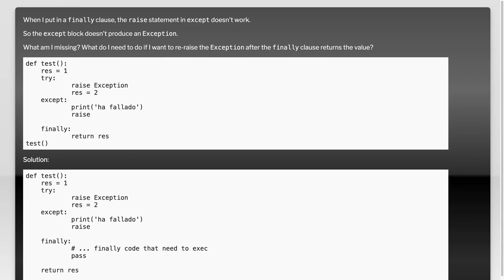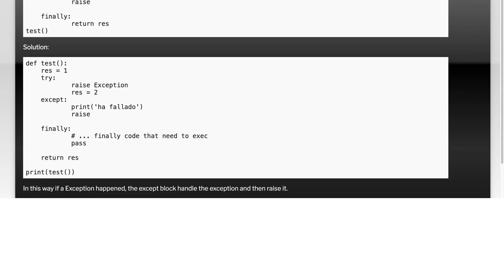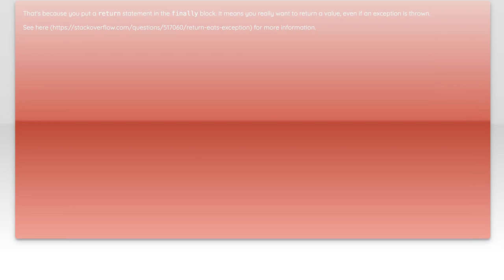Re-raising the exception doesn't work with "finally" clause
python: Re-raising the exception doesn&#39;t work with &quot;finally&quot; clause

Related to: python, exception